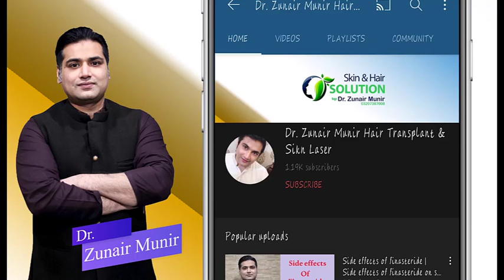Awesome Hair Transformation Dr Zunair Munir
Hair Transplant Complication
Hair Transplant Success stories
Hair Transplant Cost in Pakistan